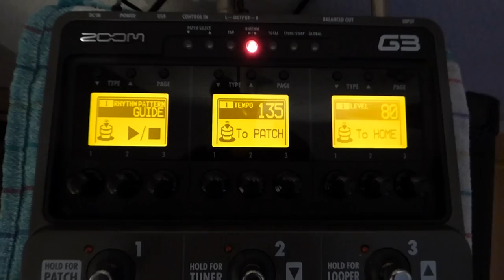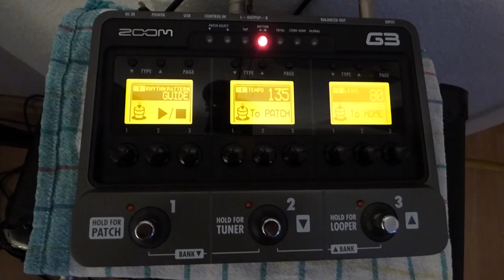Framus Vintage via --Grundig TK35--ZoomG3--Fame---......HOW COOL IS THAT ?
Klinkenstecker auf DIN,
Framus, Framus Vintage, Grundig TK35, How to Rock and Roll, Tube Vintage Amp, Röhrenverstärker, Made in Germany,
The diy cable is a 5 pin DIN jack, where i cut off the middle pin, to a standard guitar jack.